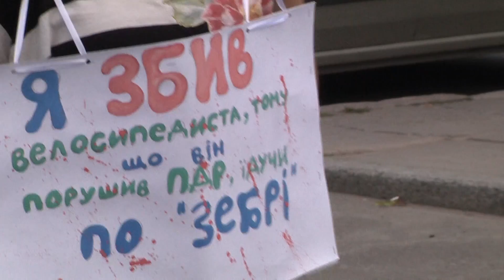«Шолом від дурнів не рятує»